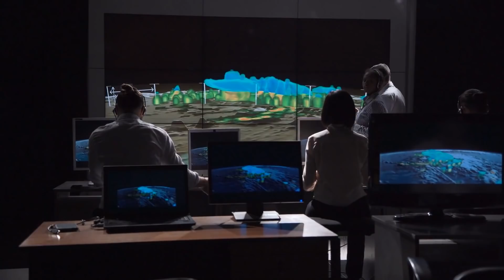Hat die Erde einen geheimen verborgenen Kontinent?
Was dich im Video erwartet:
Wer im Erdkundeunterricht aufgepasst hat, der weiß, dass unser Erdball von sieben Kontinenten geziert wird. Doch was wäre, wenn diese offizielle Darstellung, die wir von Kindesbeinen an beigebracht bekommen, nicht der Wahrheit entspricht? Was zunächst wie eine durchgeknallte Theorie anmutet, stellt für einige Menschen einen realen Fall dar: Die Existenz eines weiteren, geheimen Kontinents. Doch wie soll das überhaupt möglich sein? Hat es die gigantische Landmasse tatsächlich geschafft, sich dem Blick der Menschheit seit jeher zu entziehen? Oder wird das Vorhandensein des verborgenen Kontinents mit Absicht vertuscht? Zusammen mit euch gehen wir auf Spurensuche!